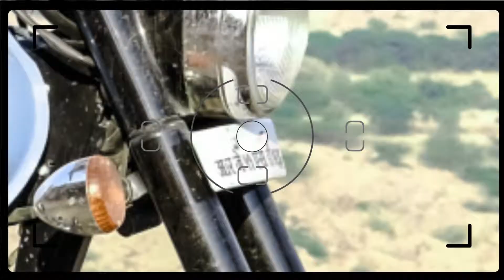Studio shots promo displays Free download PROJECT file=S2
Make Your Own Custom Wedding;BirthDay; Invitation Video;logo Like This
For After Effect only
Free Tamplates For you

Any editing Tips
Talk To me live on
9pm To 11.59pm (Monday to Friday)

tutorial-

Category

You can share easily this video through YouTube, Facebook, Twitter, WhatsApp, Instagram and any Social Sites.

Powered by :
VICTOR STUDIO